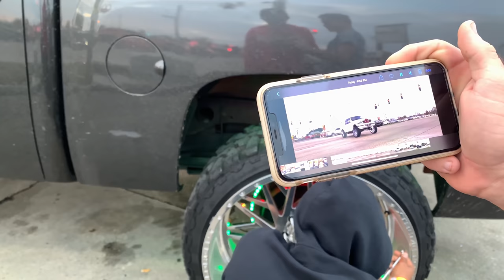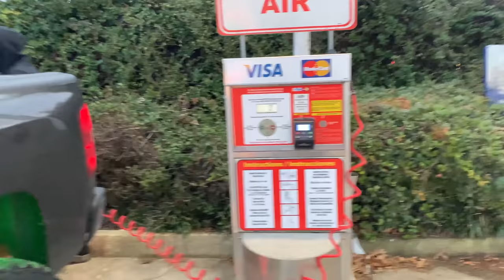2013 Ford F-150 Lariat Shuts Down La Resort Truck/Car Show 2020|Lifted Trucks|Lowered Trucks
Celebrating 1 year of youtube !

Click The Link Below and Go shop on the Website & Get 30%! OFF ON ALL CLOTHING ITEMS.

NOW UP UNTIL DECEMBER 31st!

Make sure you follow me on all social media accounts for daily content and others that are tagged in the video. More content is on the way such as installation vids, more meet ups, etc.

Intro song by RPG lik - Get paid